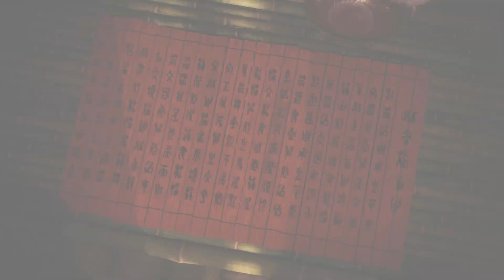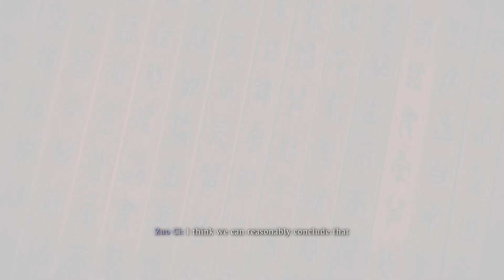WO LONG: FALLEN DYNASTY | PART 6 | AOYE AND BAISHE BOSS FIGHT | PC WALKTHROUGH GAMEPLAY